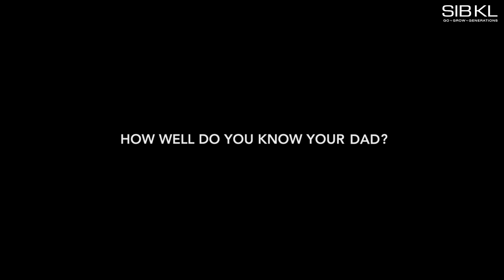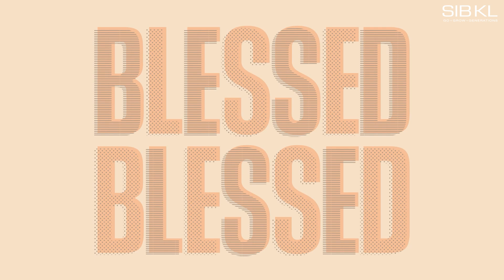A Father's Day Video That Will Make You Laugh | How Well Do You Know Your Dad or Kid? | SIBKL Church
Fathers are the pillar of any family. They may be stern, loving, supportive, funny (or are they), But whatever it is, they love their kids to bits and there are various ways a father expresses their love to them.

In this video, we did a light exploration of how different fathers within SIBKL know and understand their kids, and how their kids understand them.